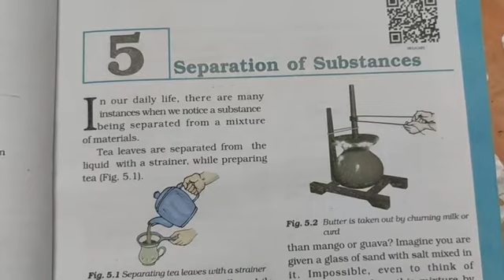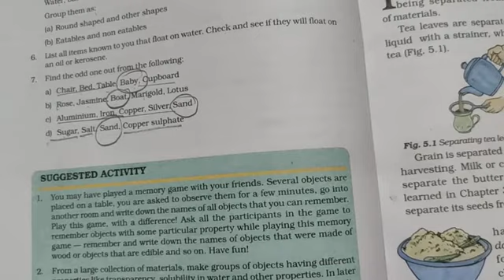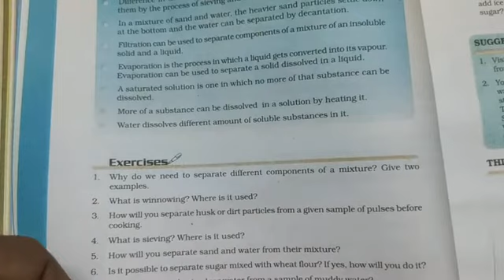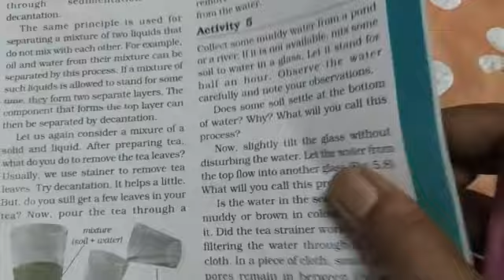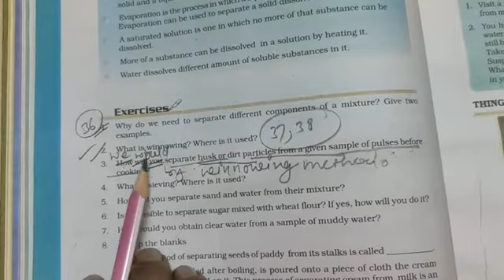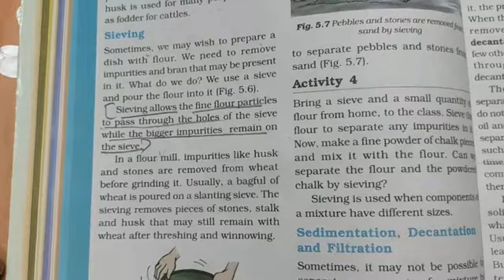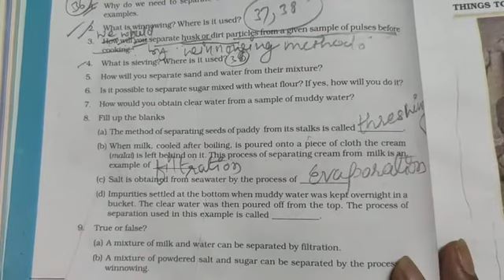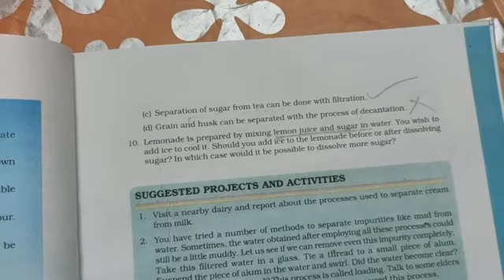6th!! science!! Separation of substance!! LECTURE 3